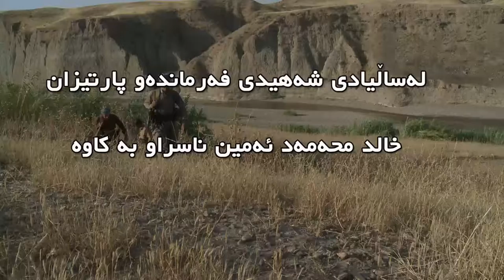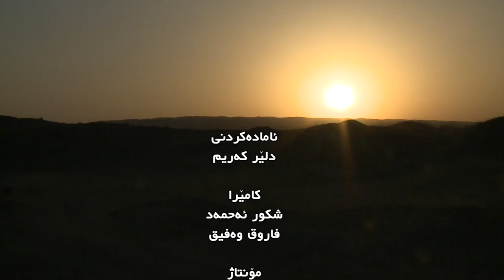دۆكۆمینتاری .. شه‌هیدی فه‌رمانده‌ و پارتیزان (خالد محمد ئه‌مین ) ناسراو به‌ كاوه‌